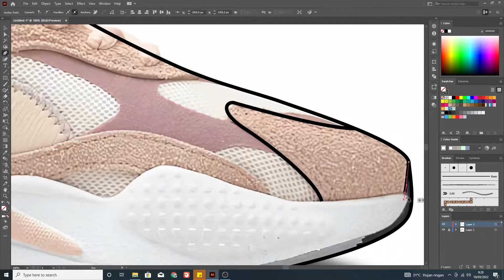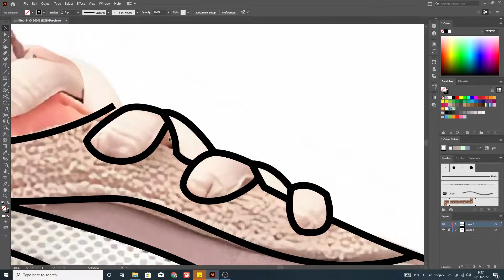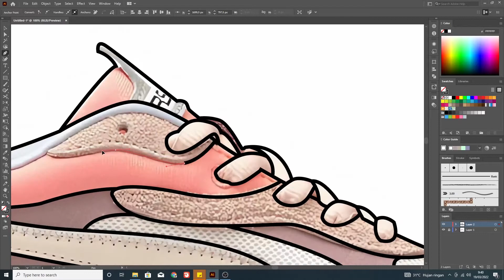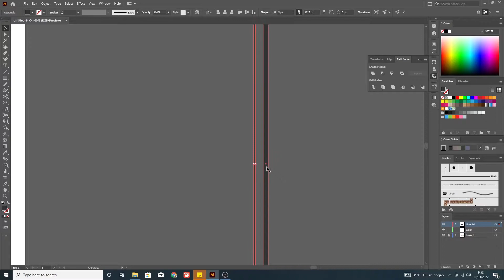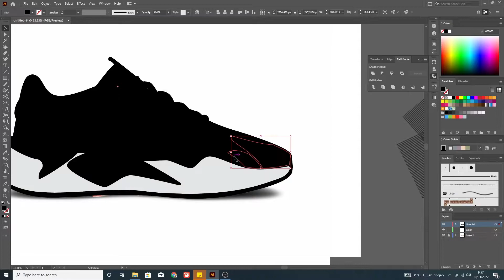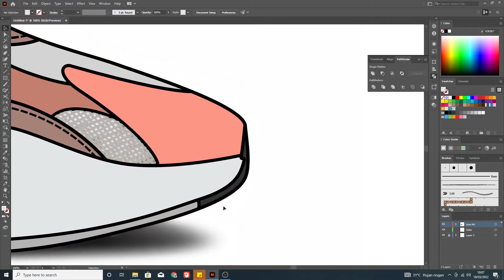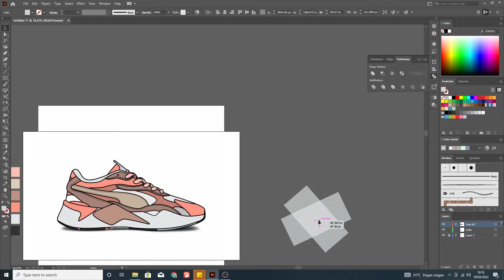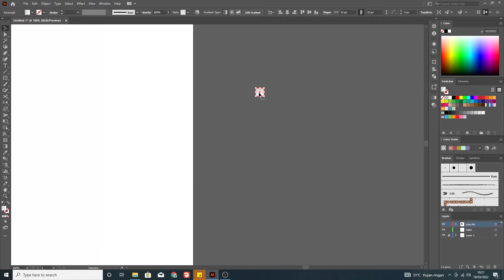Adobe Illustrator CC Tutorial Flat Design Sneakers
This is a tutorial on how to make a shoe design with a flat design style. Please enjoy and learn this tutorial.
For Project :
Gmail: